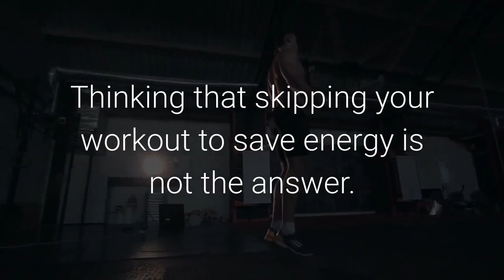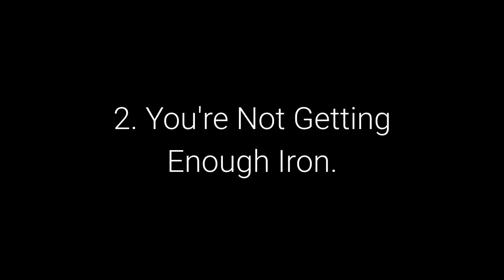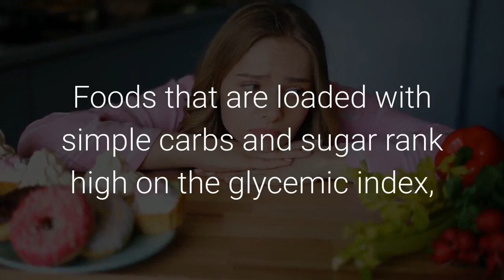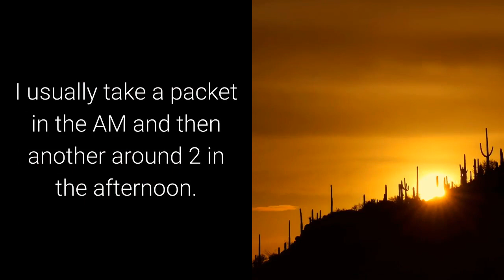4 Bad Habits That Drain Your Energy - Healthy At 60 Plus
4 Bad Habits That Drain Your Energy

boost energy,
boost energy levels,
increase energy level,
fatigue,
reverse chronic fatigue naturally,
healthy at 60 plus,

Not getting enough sleep at night isn't the only thing that is draining your energy. The little things that you do and don't do throughout the day can cause you to become exhausted, both physically and mentally, making getting through the day a challenge. Here are four everyday bad habits that can have you feeling tired and low on energy.

Skipping Exercise When YouÕre Tired
Thinking that skipping your workout to save energy is working against you. Regular exercise can provide you with a substantial boost to your strength and endurance and helps to make your cardiovascular system work more efficiently, delivering oxygen and nutrients to your body. Getting just 20 minutes of exercise at least three times a week will have you feeling less fatigued and more energized.

YouÕre Not Getting Enough Iron
If you have an iron deficiency, you could begin to feel sluggish, irritable, weak, and unable to focus. With an iron deficiency, less oxygen is able to travel to your muscles and cells, leaving your feeling more tired. Reduce your risk of anemia by boosting your iron intake by eating more lean beef, eggs, kidney beans, tofu, nuts, dark green leafy vegetables and peanut butter.

You Make Mountains Out of Molehills
If you're too afraid to ride your bike because your worry about getting into an accident, or you assume you're about to get fired when you get called into the boss' office, then you're guilty of expecting the worst-case scenario. This kind of anxiety can paralyze you and drain you mentally. When you catch yourself having these kinds of thoughts, take a deep breath, and ask yourself what the worst thing that can happen is, and how likely will it be that the worst really will happen. Meditating, getting outside, or exercising can help you better cope and become more realistic.

You Live on Junk Food
Foods that are loaded with simple carbs and sugar rank high on the glycemic index, which is an indicator of how rapidly carbohydrates will increase your blood sugar. Constant blood sugar spikes followed by sharp crashes will cause you to feel fatigued over the course of your day. Eat lean protein and whole grains at every meal to keep your blood sugar level.

There are many things that you do throughout your day that can lead to fatigue and low energy. Understanding your bad habits can help you develop a plan to correct them and lead you to live a fuller, more energetic life.

One of the things I do to boost my energy to to take a Synergy product called e9.

e9 not only offers and enregy boost that last for hours but also boosts mental focus.

I usually take a packet in the AM and then another around 2 in the afternoon.

No jitters. Just good energy and focus.

I usually order 2 or 4 boxes to save on shipping costs.